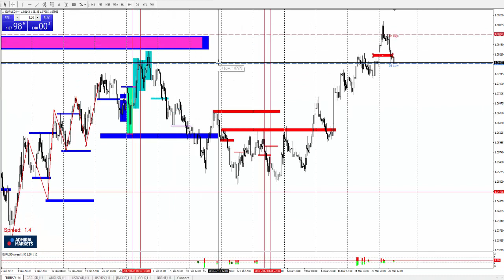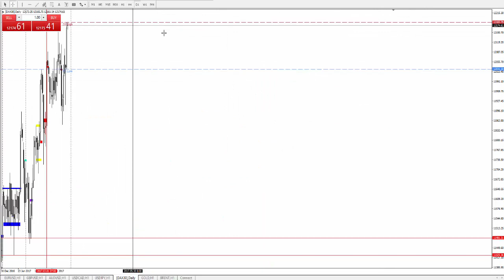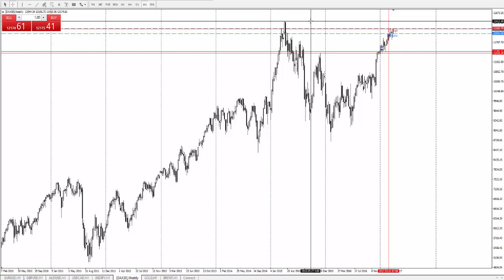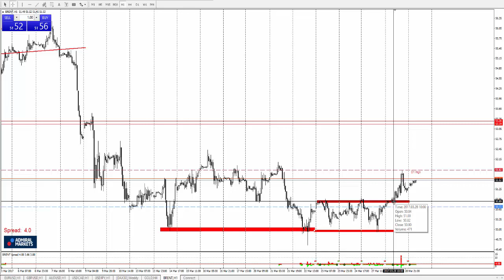Технический Анализ по системе Price Action с Романом Исаковым 29 марта 2017